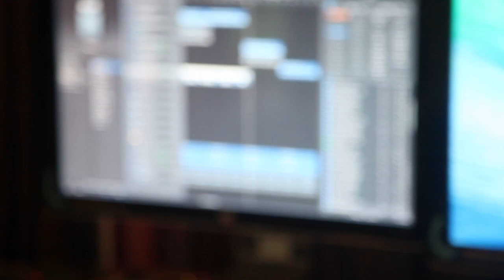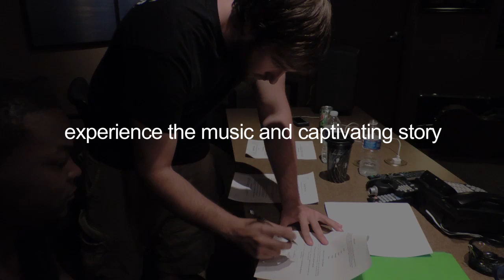Epic Movement - DREAMER Trailer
Kenneth "Scoop" Jones, DROCSKWORLD Entertainment & Decibel Records presents Project One: DREAMER, the CD/DVD Live Session & Documentary from Detroit-based Jazz Fusion band, EPIC MOVEMENT.

Follow multi-instrumentalist, composer, producer, arranger Devon “D-Rock” Whitehead through his journey to live out his DREAM as he shares the ups and downs of assembling an cast of amazing young musicians in Detroit, to form EPIC MOVEMENT and record his first album.  DREAMER, the live CD/DVD documentation, is a collection of Jazz Fusion songs captured live in front of an audience at RMS Sound Studios, in Birmingham, MI, July 5, 2014.

AVAILABLE NOVEMBER 4TH on DROCKSWORLD ENTERTAINMENT/DECIBEL RECORDS.
Executive Producers: Kenneth 'Scoop' Jones, Devon D-Rock Whitehead, Randy Stevenson, Bryan Reilly

Live Concert DVD & Documentary:
Produced, Directed, Filmed & Edited by: Kenneth 'Scoop' Jones
Directed by Scoop Jones